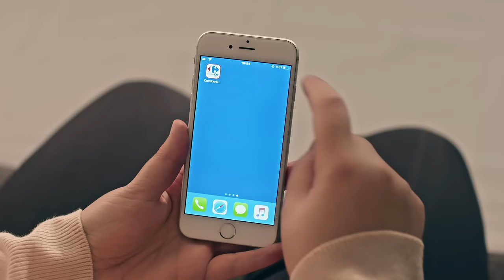Doğru online market alışverişinde CarrefourSA’yı seçmeniz için size yüzlerce sebep sıralayabiliriz!🚙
Daha kaliteli ve daha doğru online market alışverişinde CarrefourSA’yı seçmeniz için size yüzlerce sebep sıralayabiliriz! 🚙🚙🚙
Her geçen gün gelişen teslimat ağımızla elektronikten temizliğe, tekstilden gıdaya kadar aradığınız birçok ürünün doğrusu Carrefoursa.com ve CarrefourSA Online Market uygulamasında sizleri bekliyor!